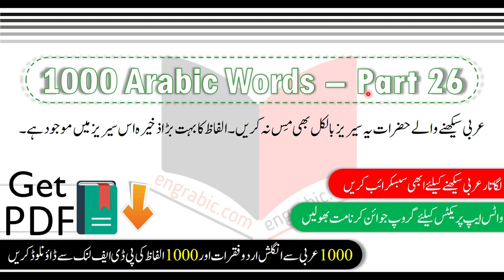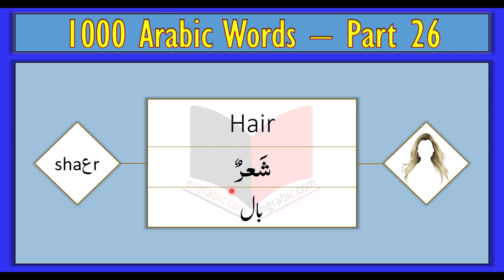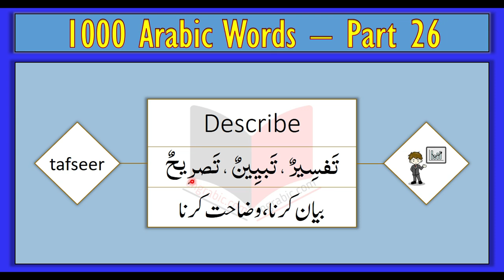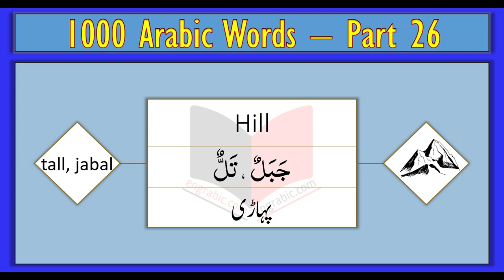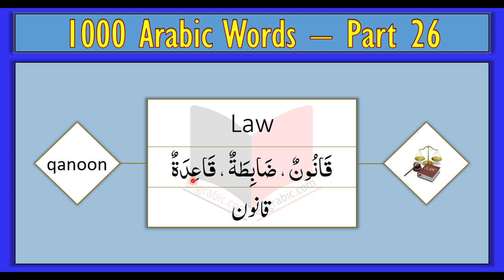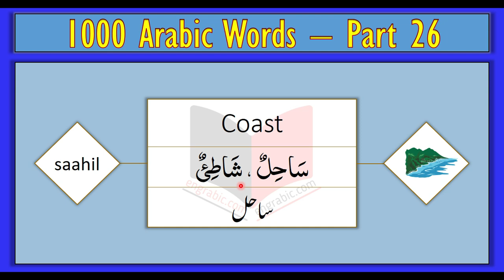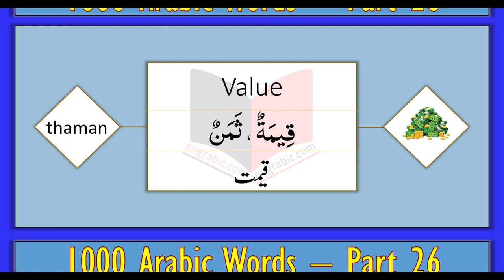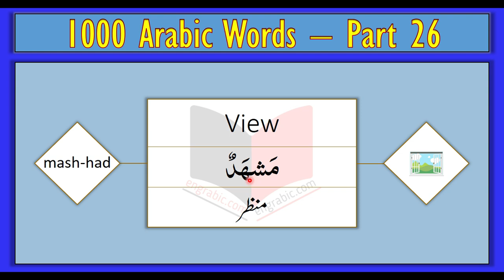1000 Arabic Words - Part 26 | Arabic Vocabulary for Beginners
Arabic Words in English and Urdu Translation for beginners. Arabic Vocabulary Words for those who have just started learning Arabic. 1000 Arabic Words Part 26 for beginners. Arabic Words in English and Urdu.

Videos Lessons on Arabic Sentences